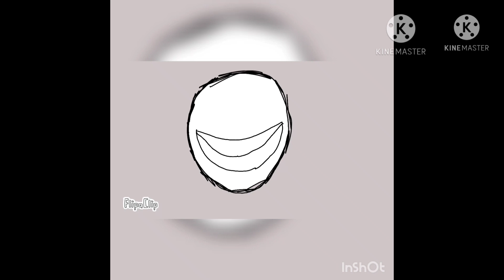This world shall know stick figures (lower your volume for ears protection)